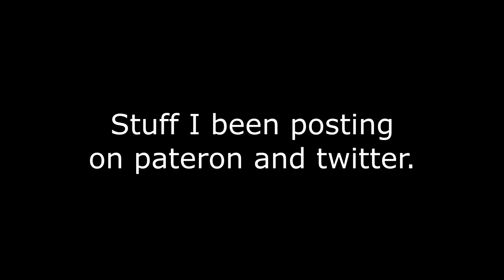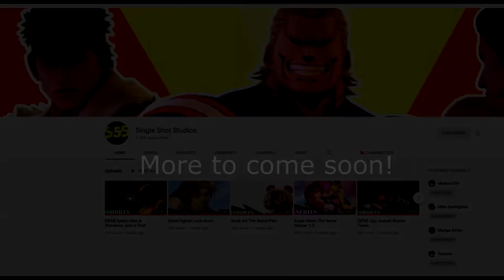Single Shot Studios Animations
A bunch of stuff I put together on the many things I just been working on.

Alex Koen,Alexandra Guitron,Andrew Lewis,Anthony Duenes,Belsheber Rusape,CJDestroyah

Cyber Husky,Dagoberto Ramirez,Darkspine DuskWolf,Darryl Heine,Dave Santiago,David Cook

DazzyLindsey,Emma Shippen,Husky-Leaf Studios,InigoNova,Josef Jones,Joshua Lawrence

jrstan,KitsuneAlchemist,Lagomorph Studios (Xanmoas),Lezz,Lucas Bradley,MarioKong

Micheal Worton,Mike Darklighter,MrDemonking30,NaJay,Oakburr Feathertree

Ohgun of Awakened Prodigy,Orientheo,RavenCrow89,RedLaezarr_,Ryzo Wolf,Sergeantmajormario SMM

sharkbait328,Solratic,SonicRyan9,Spark Productions,stardragon01,StKa4mainies

stubberz,Tanooki,The Protagonist,Tokeishita,Tony Filippo,Vampire Jade,Wiiknight678,WittySmitty, Sonicworld24,Jennifer Spencer